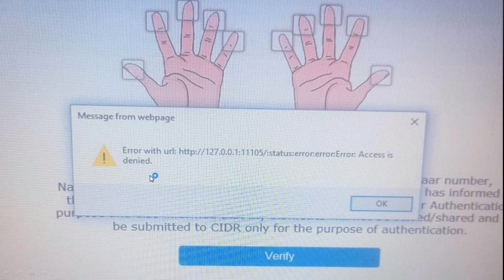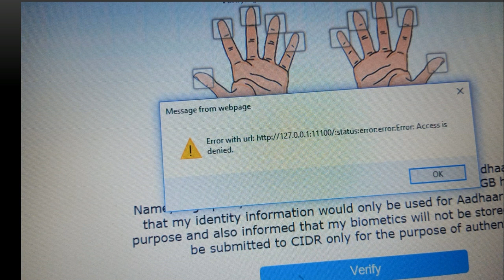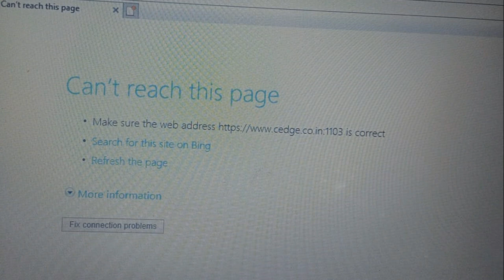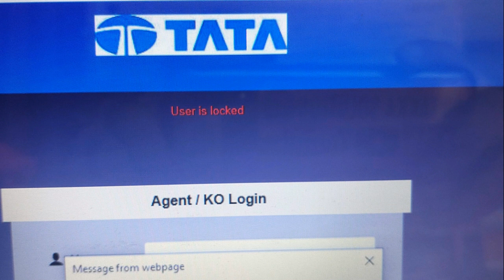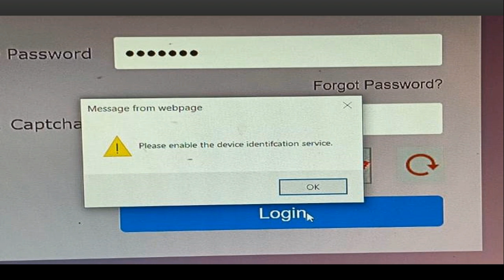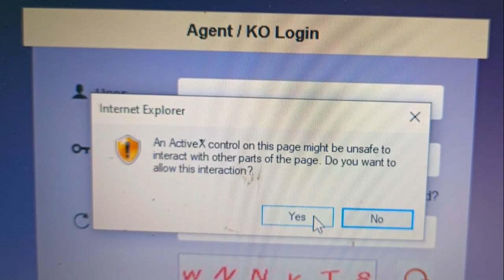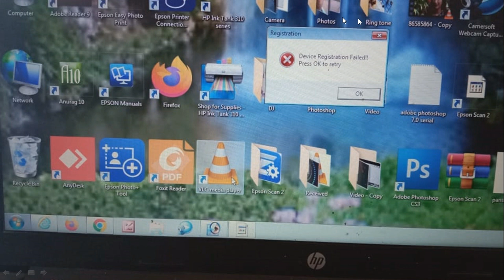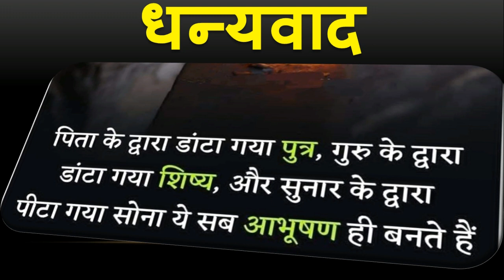How to solve Please enable the device identification service || Access is denied In RMGB GRGB BC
Teamviewer anydesk ultra viewer link upar diya gya hai download karke 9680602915 par whatsapp kare

Error with url Access is denied
भूल सुधार :- यह एरर ( *Access is denied* )भी सॉफ्टवेर का है , मैंने विडियो में इसका सम्बन्ध एडमिन से बता दिया है जिसके लिए मुझे खेद है , इसका समाधान जानने के लिए मुझे व्हय्सप्प कर सकते हैं

Please enable the device identification service
MAX_RETRIES count reached for port scanning
Please make sure that RD services based drivers for FingerPrint device is installed and running on your system
invalid user id or password
agent & customer aadhaar number cannot be the same

धन्यवाद
अजीत कुमार